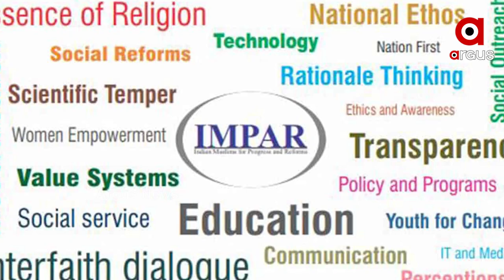ଲାଉଡସ୍ପିକର କାର୍ଯାନୁଷ୍ଠାନକୁ ନେଇ ଯୋଗୀଙ୍କୁ ପ୍ରଶଂସା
ଲାଉଡସ୍ପିକରର ଶବ୍ଦରେ ମୁସଲମାନ ମାନେ ମଧ୍ୟ ଖୁସି ନାହାନ୍ତି । ଯୋଗୀ ସରକାରଙ୍କ ଲାଉଡ ସ୍ପିକର ଉପରେ କାର୍ଯାନୁଷ୍ଠାନକୁ ପ୍ରଶଂସା କଲେ ମୁସଲମାନ ସଂଗଠନ । କହିଲେ ଖିୁବ ଭଲ କାମ କରୁଛି ଯୋଗୀ ସରକାର ।